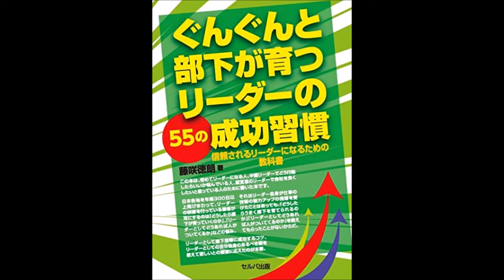【紹介】ぐんぐんと部下が育つリーダーの55の成功習慣 （藤咲 徳朗）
今回紹介するのは、　ぐんぐんと部下が育つリーダーの55の成功習慣　という本です。

これまで延べ15万人以上に教えてきた著者の研修講師体験をもとに「リーダーとして部下指導に成功する習慣」をまとめたのが本著。
シンプルに55個にまとめられているので、この55個の成功習慣の中から、“これはいい"“と思うものを一つでも二つでも行動してみると、リーダーとして部下指導に成功できる第一歩が踏み出せる。成功習慣をマネすれば、部下指導に成功する!

世の中に人事制度や人事評価の本はたくさんありますし、自分の成長のため自己啓発のための本もたくさんあります。
でも、リーダー側からみた部下の育成についての本は、ありそうでいて種類が少なく、またシンプルでわかりやすいものがあまりないように思えます。
そんな中この本は、「成功するリーダー」「失敗するリーダー」という切り口で、リーダーが成功するためのコツをわかりやすく説明してくれます。
明日からすぐ使えるような内容ですので、一人でも部下のいる方は、読むと参考になると思います。
私も、５名ほどの部下がいるのですが、改めて、できていないところを実感しました。
早速明日から取り入れたいと思います。